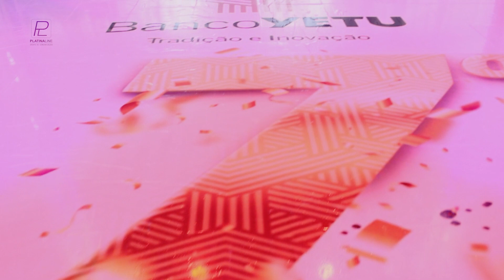Banco Yetu celebra 7º aniversário com lançamento de cartões de crédito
Estamos em festa! Sabe porquê?! O Banco Yetu celebrou neste sábado, 17 de Setembro, em pleno dia do Herói nacional, o seu 7º aniversário com um jantar intimista, onde estiveram presentes accionistas, directores e colaboradores da referida instituição bancária, num ambiente descontraído, que teve lugar no complexo Chic Chic Morro Bento.

Para comemorar os sete anos de crescimento, solidificação e confiança depositada por clientes e parceiros do mercado nacional, o Banco Yetu, que opera de forma célere, numa combinação entre tecnologia e modernidade global com a identidade e cultura nacional, lançou pela primeira vez uma linha de cartões de crédito com objectivo de criar condições para os clientes.

“Já tínhamos lançado os cartões de débito, esta certamente será mais uma solução das inúmeras iniciativas dos projectos que o  Banco Yetu tem a lançar", disse João Ferreira, Administrador para a área de comunicação e imagem, sublinhando que a partir da próxima semana quem se dirigir à referida instituição bancária poderá habilitar-se a um cartão.

O administrador, que classifica os sete anos da inserção do Banco Yetu no mercado da economia nacional de forma positiva, destaca que está a ser desenvolvido um plano estratégico que visa centrar-se em três pilares principais, nomeadamente: desenvolvimento do capital humano, a inovação e diversificação dos produtos.

Fora do seu habitual ambiente laboral, rostos sérios e sempre muito formais com os clientes e parceiros, os directores e colaboradores do Banco Yetu não dispensaram uma boa gargalhada proporcionada pelo grupo humorístico os Tuneza, bem como um passo de dança de temas cantados na voz de Yola Semedo acompanhada da sua banda, e Kyaku Kyadaff.